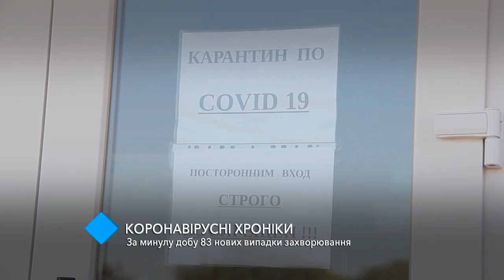За прошедшие сутки в Одесской области зафиксировали 83 новых случая COVID-19